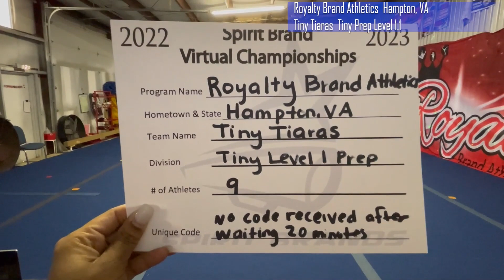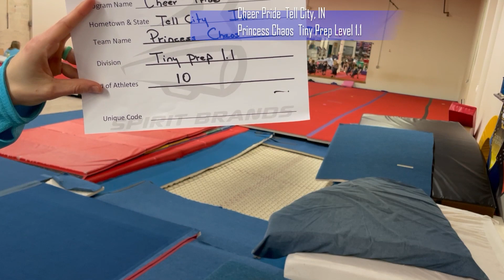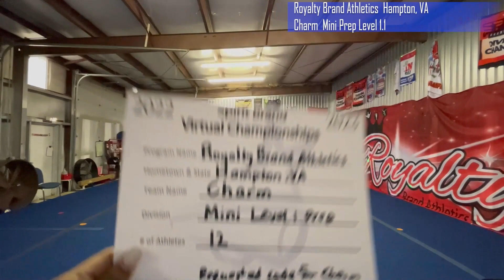4 prep dance The Bunny VIrtual 2023